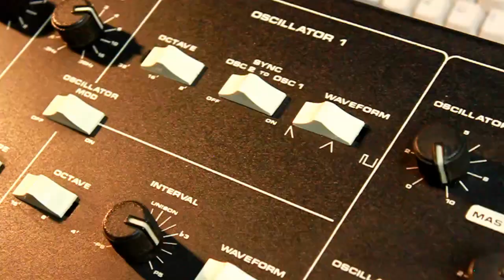MOOG PRODIGY Analog Synthesizer 1979 | HD DEMO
Demo of the Moog Prodigy analog synthesizer from 1979. I played the Moog Prodigy with reverb effects from a Lexicon MPX-500 and delay effects from a Korg SDD-3000.